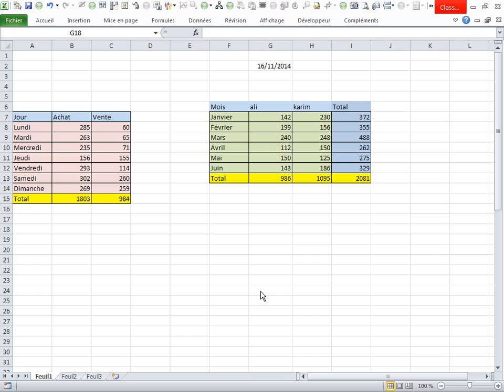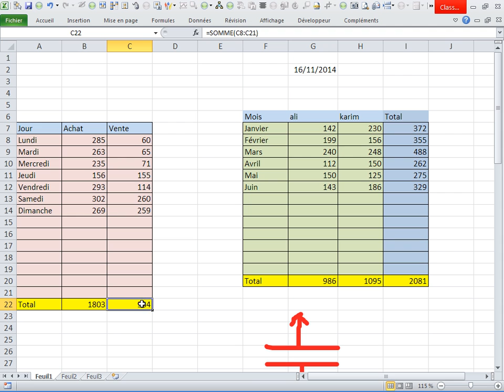Astuces Excel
une astuce excel